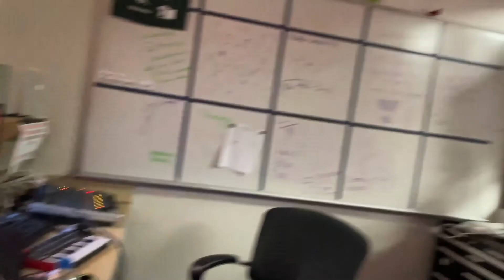STTV: Friday, April 22, 2022